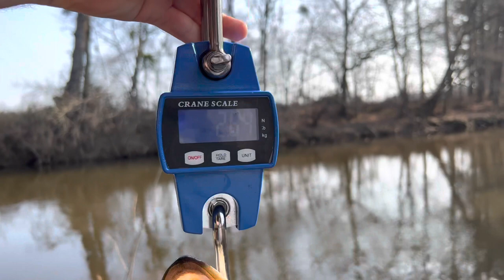Huge bass!!!!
Crazy bass catch in early spring!